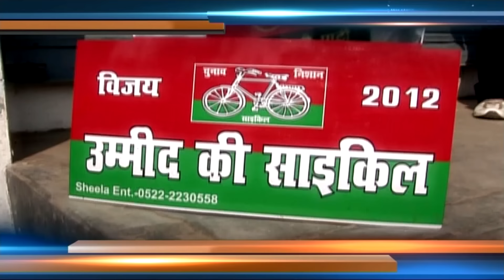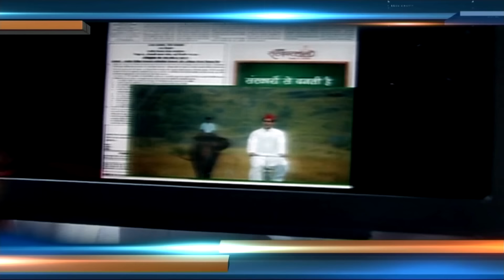Akhilesh Yadav ने क्यों पिता Mulayam Singh Yadav से बना ली थी दूरी | Aap Ki Adalat | Rajat Sharma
इंडिया टीवी (India TV) के लोकप्रिय शो आप की अदालत (Aap Ki Adalat) के इस एपिसोड में आप देखेंगे अखिलेश यादव (Akhilesh Yadav) का जनता के वकील रजत शर्मा (Rajat Sharma) के साथ खास इंटरव्यू। इस इंटरव्यू में उन्होंने कई अनसुनी बातें की। देखिये आप की अदालत का ये खास एपिसोड।